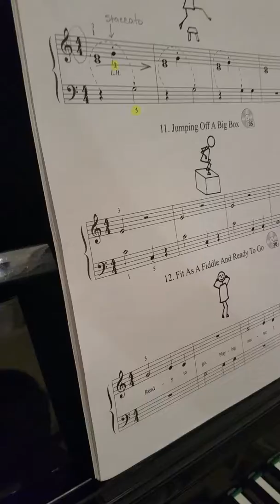M.R. A DozenA Day pg 16 #10